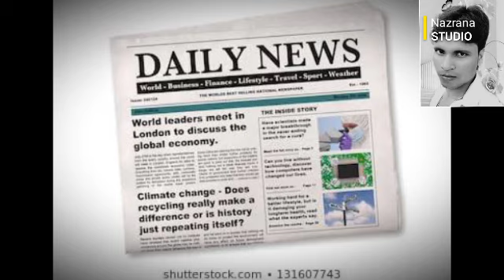Tu Nahi To Teri Yaad Sahi | Album Mere Dard ki Kahani | Sahid Ali Khan | Sad Song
तुम नहीं हो पास मगर तन्हाँ रात वही है !

वही है चाहत यादों की बरसात वही है !

हर खुशी भी दूर है मेरे आशियाने से !

खामोश लम्हों में दर्द-ए-हालात वही है !!

@Nazrana Studio Only Sad
Hathon me laga le mehndi re | Tu hum se bichhadne wali hai | हाथों में लगा ले मेंहदी रे | Sahid Ali khan

https//:Nazranastudioonlysad.com
I am saying this to the owner of this video song. Do not put a video song strike.
And I do not intend to make money by uploading videos.

hatho pe laga le mehandi re
sahid Ali khan